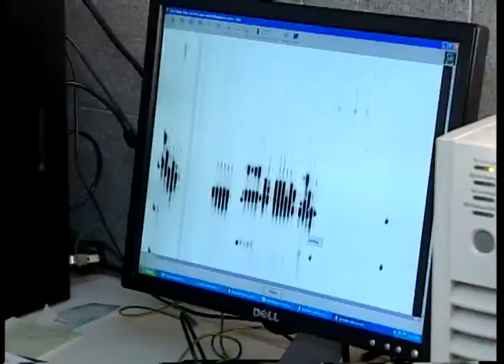Acsoja: El desafío de mejorar en calidad y usos. (#621 2015-06-27)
Aún con su protagonismo indiscutido entre los cultivos extensivos de la Argentina, la producción de soja tiene algunos obstáculos que ralentizan un crecimiento genuino. Sebastián Senesi expone los desafíos y limitaciones para un comodity que debe traccionar y pensarse en cadena.